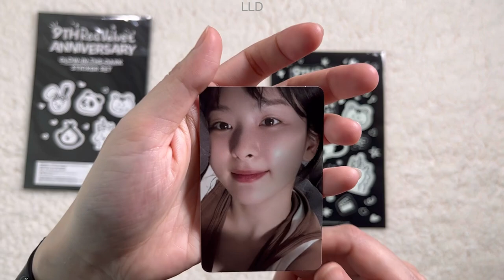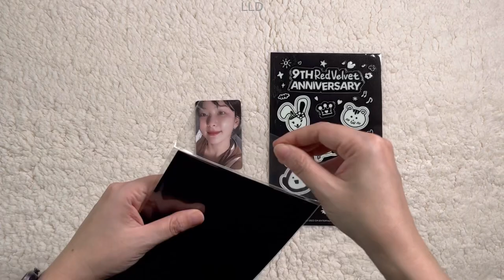Unboxing : Red Velvet 9th Anniversary GLOW-IN-THE-DARK STICKER & Photo Card Set - SEULGI 🐻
Red Velvet 9th Anniversary GLOW-IN-THE-DARK STICKER & Photo Card Set - SEULGI 🐻

[Details]
- Glow-In-The-Dark Sticker 1pc 135X210 (MM)
- Photo Card 1pc 55X85 (MM)
Material : PVC, PAPER
Country of manufacture : Korea
Year of manufacture : 2023.09
Weight : 40g